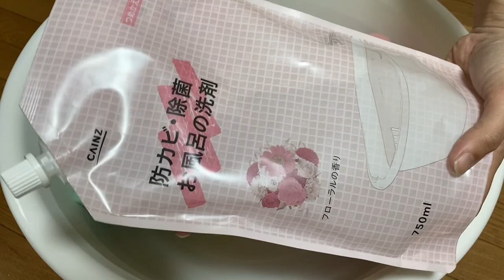【ASMR】3 soft sponges × floral bath cleaner💖💛💙ふわふわスポンジトリオとカインズのお風呂の洗剤フローラルの香りでモコモコtime💖💛💙